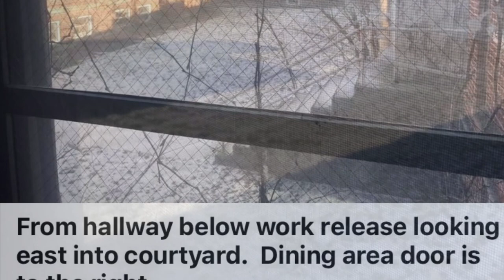Byron Health Center last days presented by Andy Goodwin exclusive last pictures